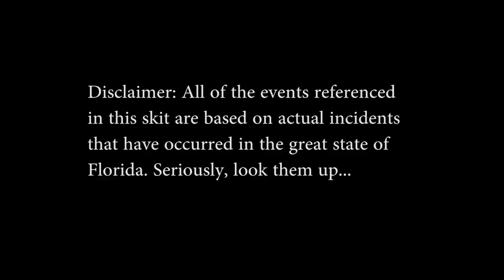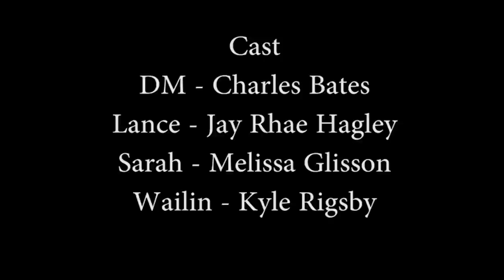Dungeons & Dragons: Florida Edition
Howdy, Y'all.